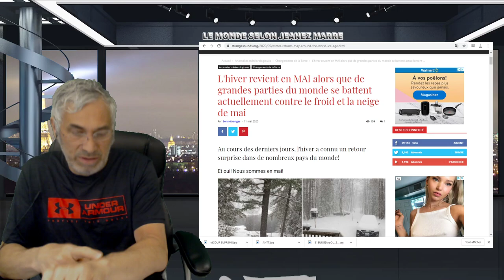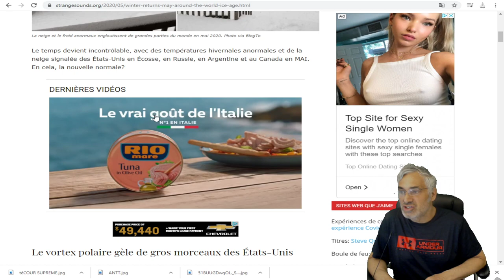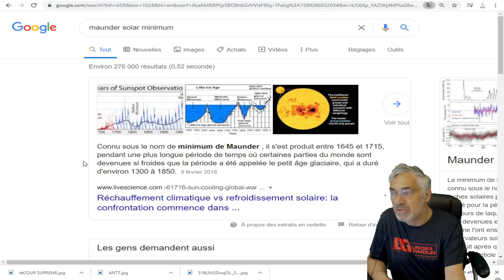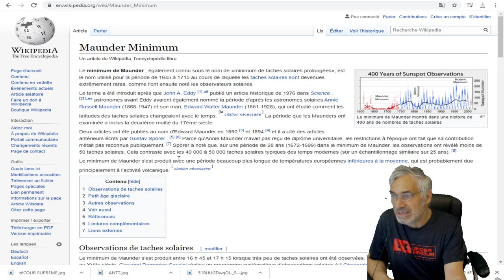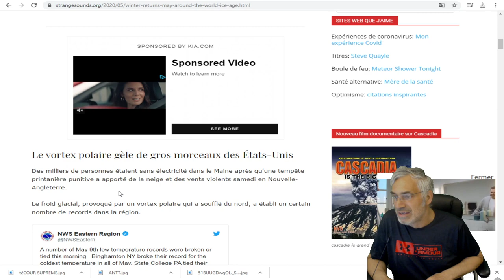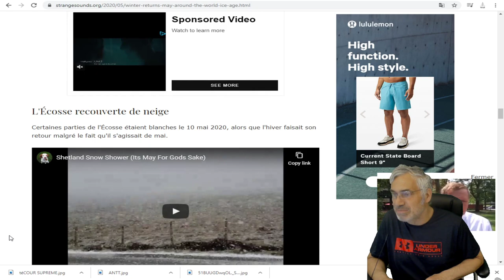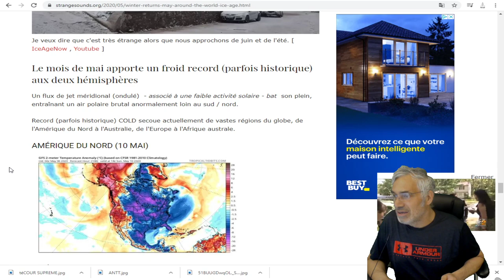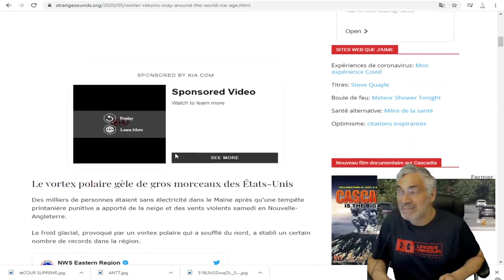Au cours des derniers jours, l'hiver a connu un retour surprise dans de nombreux pays du monde!